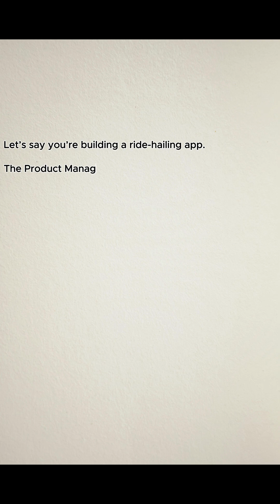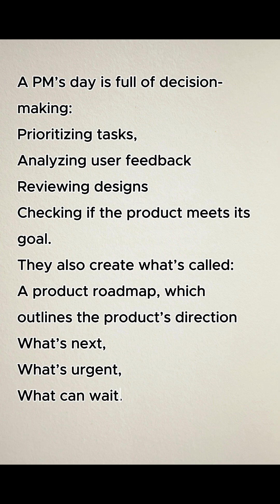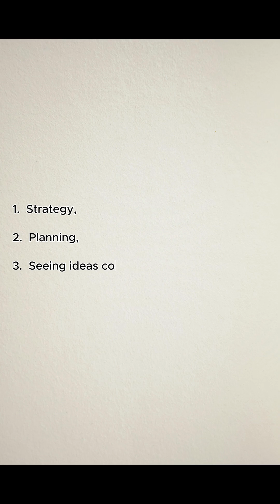How Product Managers Measure Success | Top 5 Metrics You Must Know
Ever wondered how Product Managers know if a product is doing well? 🚀
Here are the top 5 KPIs every PM tracks to measure success — from user growth to retention!
💼 Learn how real PMs make data-driven decisions and keep their products winning.

In this video, we break down how Product Managers measure success using the most important KPIs and metrics that define product growth.
Whether you’re an aspiring PM or already working in tech, understanding these success metrics will help you build better products and make smarter decisions.

📊 You’ll learn about:

Product adoption and retention

Customer satisfaction (NPS)

Feature engagement

Revenue growth

Churn rate

If you want to level up your career in product management, start by mastering the numbers that matter.

🔥 About Me
Hi, I’m Funmi from Beth Media! I create content on programming, tech, and web development to help beginners and professionals level up their skills. 🚀

📚 My Books
Learn Python Programming in 9 Weeks

🛒 My Recommended Tech & Gear
🎥 My YouTube Setup